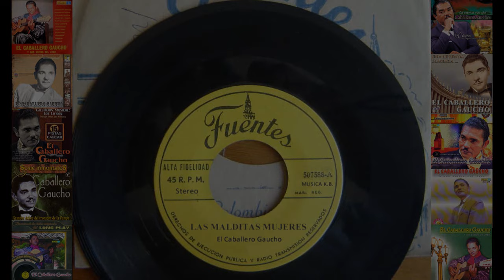Las Malditas Mujeres - El Caballero Gaucho (Remasterizada) ♫♪♫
Las Malditas Mujeres (LETRA)
Del trabajo: Viejo Leño (1974)

Hace un año me emborracho
por culpa de una mujer
sirva vino cantinero
porque hoy quiero beber.

Un día que a mi casa
regresé al anochecer
encontré a la amada mía
en los brazos de un querer.

Sirva vino cantinero
porque yo quiero beber.

Y cuentan los que vieron
que fue una triste historia
bebía sin descanso
en un bar y otro bar.

Por culpa de una ingrata
que no lo supo amar
el hombre se perdió
bebiendo sin cesar.

Y cuentan que borracho
lo sienten murmurar
diciendo perra ingrata
no me supiste amar

Pero el mundo tiene
vuelas y aseguran
que la han visto con
los mismos chiros de antes
sin tener ni que comer.

Y cuentan los vecinos
que ya la perdono
malditas las mujeres
esto lo digo yo
los hombres se emborrachan perdiendo la razón
por culpa de esa ingrata
maldigo sin perdón.

Malditas las mujeres
que pagan con traición
malditas para siempre
esa es mi maldición...